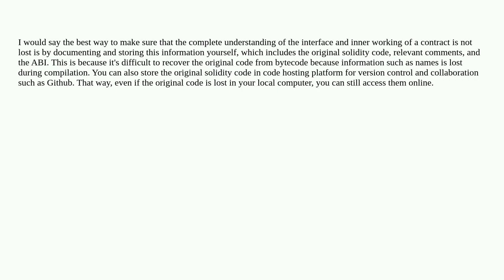How to make sure that a contract's interface and functionality isn't lost after converting it to ...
How to make sure that a contract's interface and functionality isn't lost after converting it to byte code?

A special thanks goes out to the community

  solidity abi deployed-bytecode interfaces contract-development